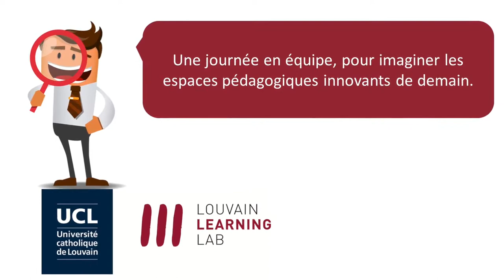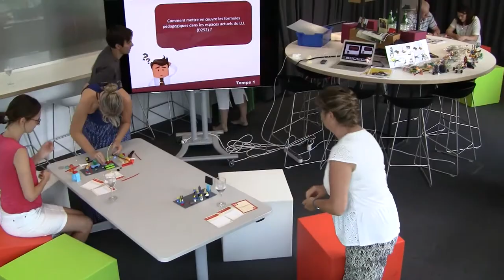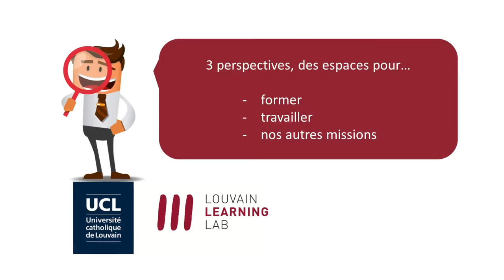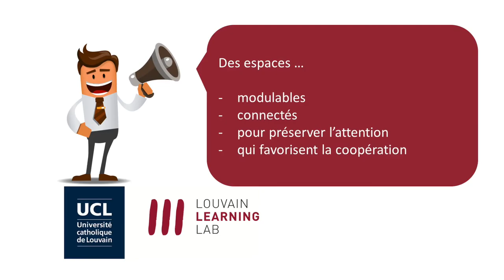Espaces d'apprentissage et de formation innovants | LLL Maker Day 2017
Synthèse de la journée au vert du 22/6/17 du Louvain Learning Lab (UCL) consacrée aux nouveaux espaces. En mode design thinking, l'équipe du LLL imagine et prototype les espaces selon 3 angles de vue : les espaces pour former, les espaces pour travailler et les espaces pour réaliser les autres missions du LLL.